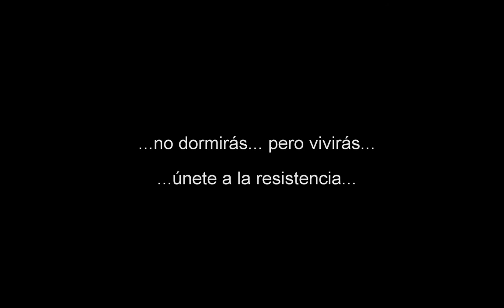E69_DaniV - "Únete al bando Rojo"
Pequeño vídeo promocional del Bando Rojo E69.
Little Red side promotional vídeo of E69 Squadron.